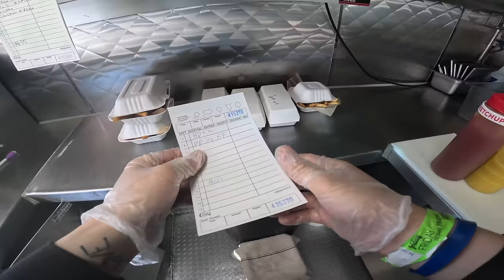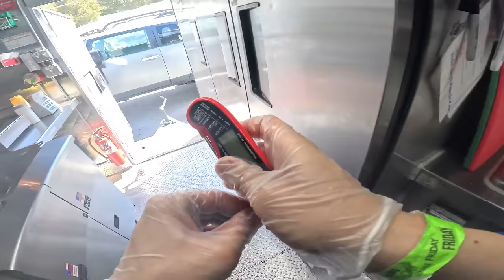Hot Dogs No Bun? No Problem!! Pretty Odd Wieners Food Truck Cooking POV🌭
We occasionally get the Hot Dog No Bun request. This day we got two!! One order chose the fries route instead. Nothing wrong with eating your hot dog with a fork and Knife. 🍴🍟